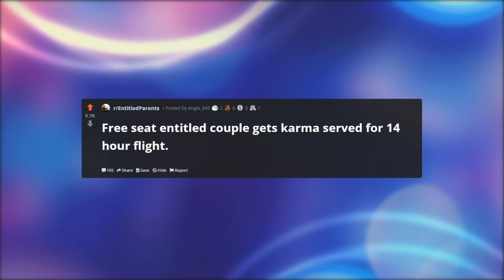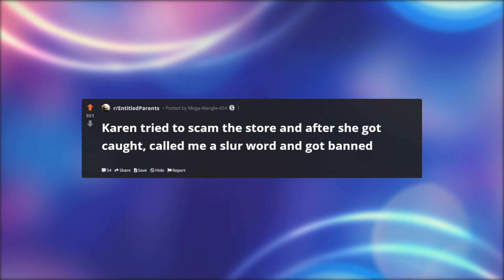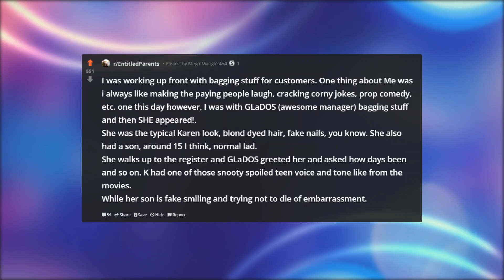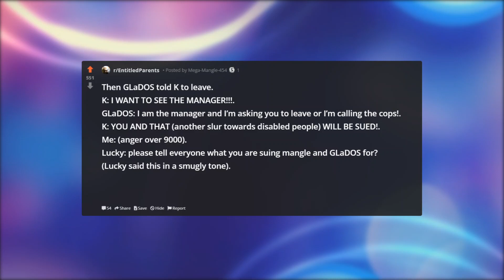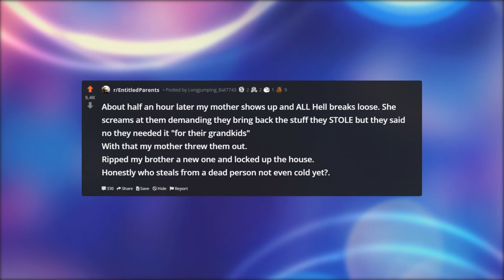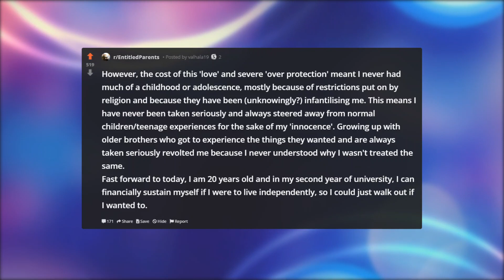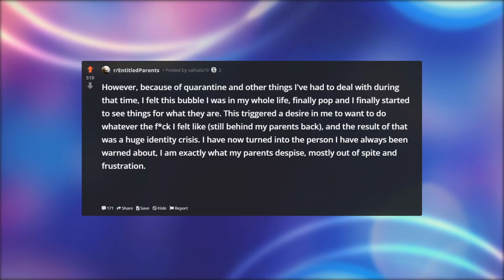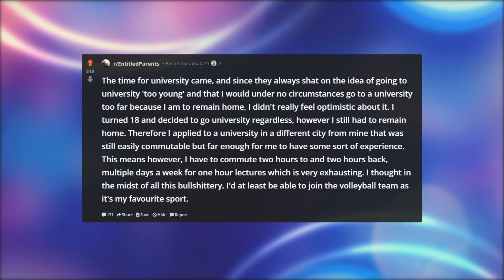FREE SEAT ENTITLED COUPLE GETS KARMA SERVED FOR 14 HOUR FLIGHT! | Entitled Parents